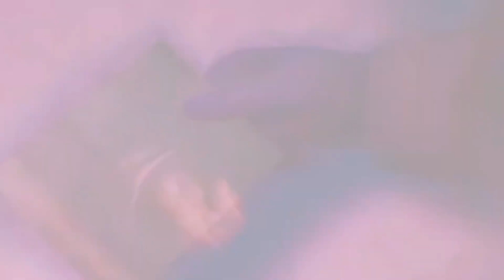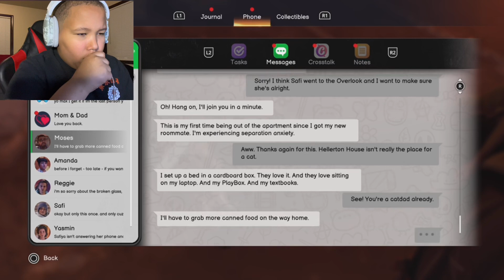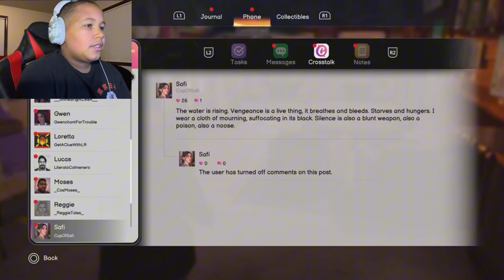Is This How It All Ends..? | Life Is Strange Double Exposure - Part 8 (THE END) - Chapter 5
Today I play life is strange double exposure Part 8 the end

❤️You can play life is strange double exposure today!!❤️